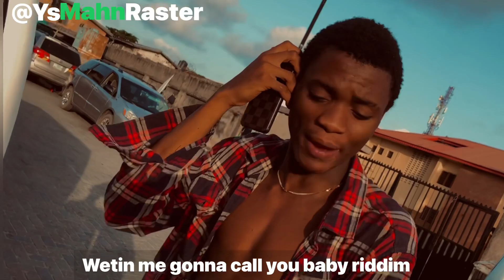Rappers now are like Israelites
Just listen to the lyrics 🥺